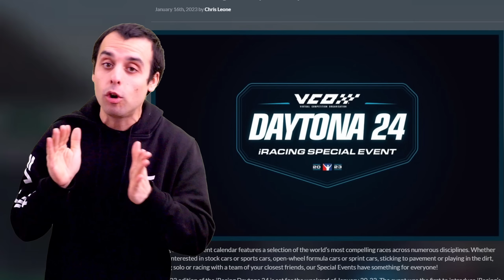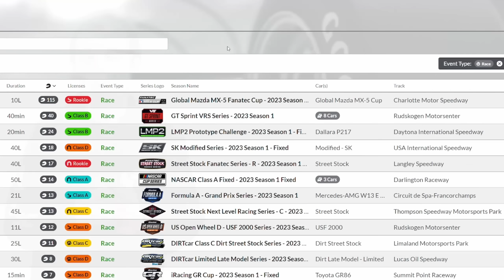Mi inmensa frustración preparando las 24 Horas de Daytona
- Tu tienda con todo lo necesario para disfrutar del simracing en Simufy

ACCESORIOS STREAMING

VOLANTE